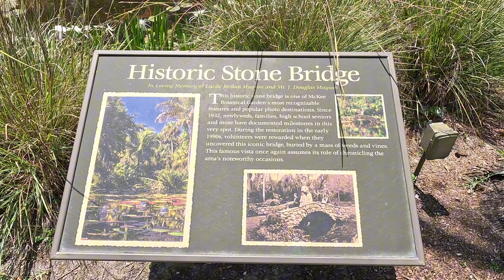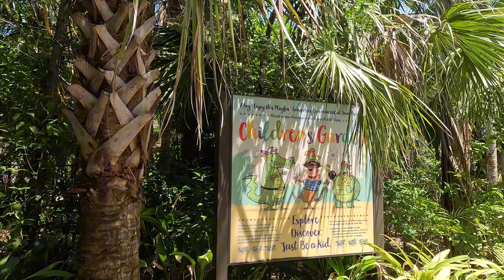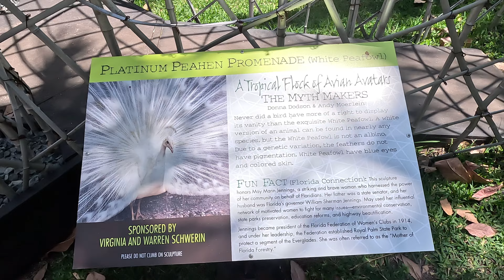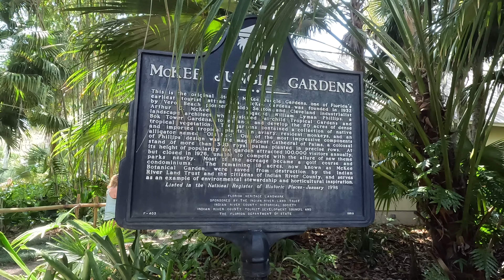Things to do in Florida - McKee Botanical Gardens Vero Beach, FL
McKee Botanical Gardens Vero Beach, FL A timeless Botanical Garden established in a quaint little city in Florida.